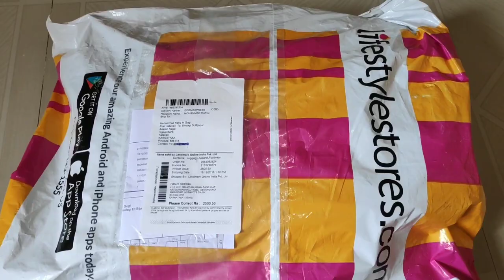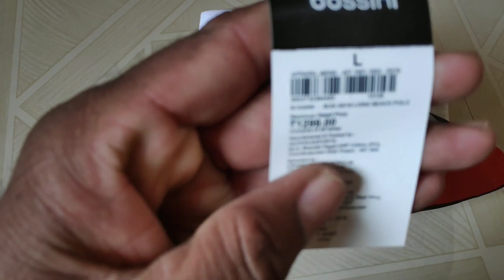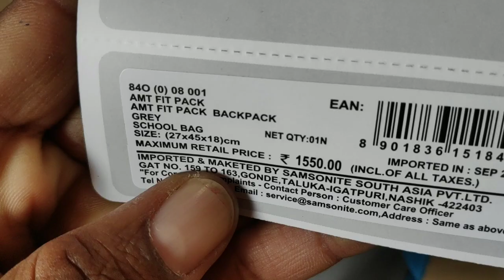Unboxing Everything in unbelievable price || GogiTech 4 You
Assalamualaikum
Dosto Maine Is bar Lifestyle se kuch product order place kiya tha aur o product mujhe ek achchi price me mile hai to isliye ye video banaya Hun agar ya video achcha Laga to like,share aur channel no subscribe karana bilkul mat bhulana tabtak k liye dhanyawad...